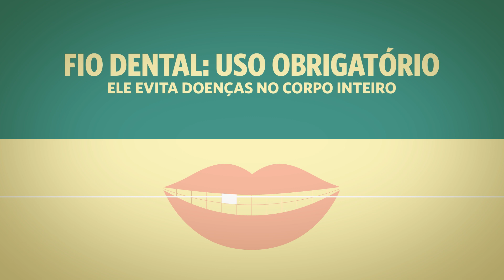Revista SAÚDE - agosto 2014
Está nas bancas a nova edição da revista SAÚDE, da Editora Abril. Confira nessa animação o conteúdo imperdível do mês. Você pode adquirir sua versão digital pela App Store ou pelo site do Iba